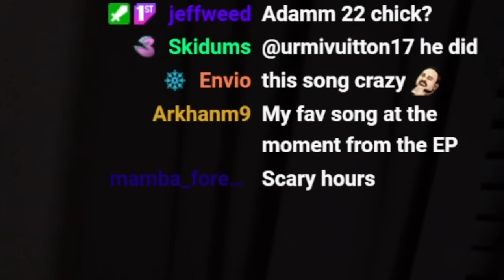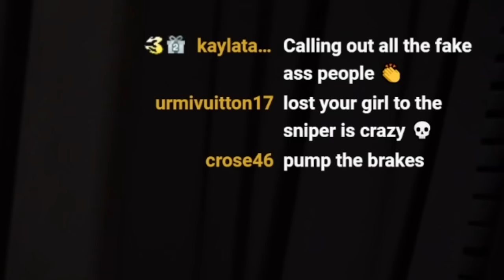this one gon RUFFLE FEATHERS LMAO DRAKE "THE SHOE FITS" first reaction!!